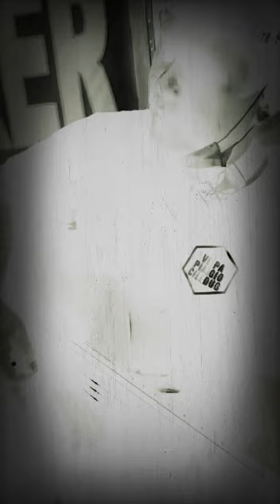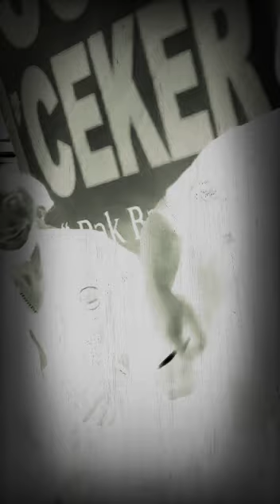9 Juni 2021